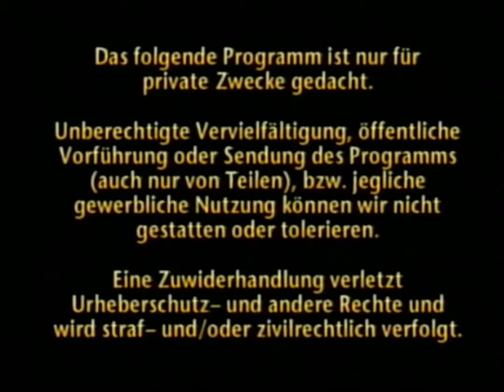Saksalainen VHS Alku: Pretty Woman (1990)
Julkaisija: Touchstone Home Video